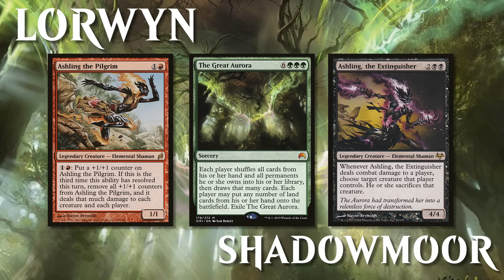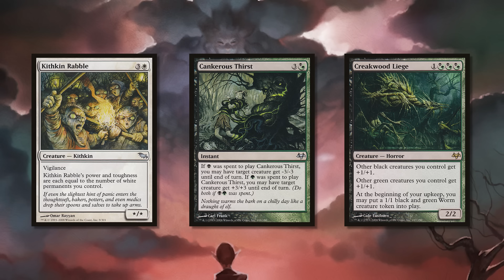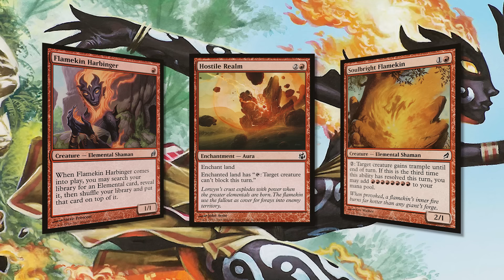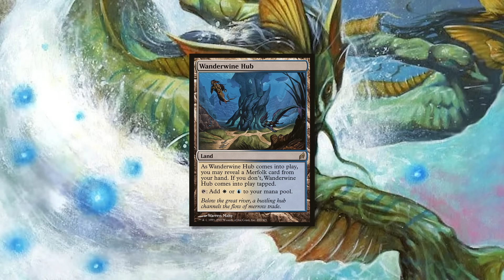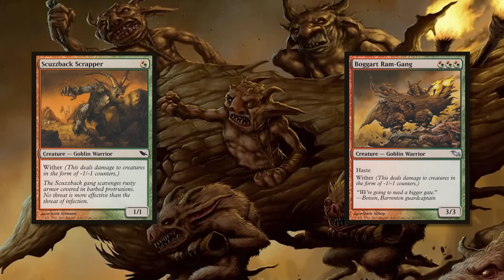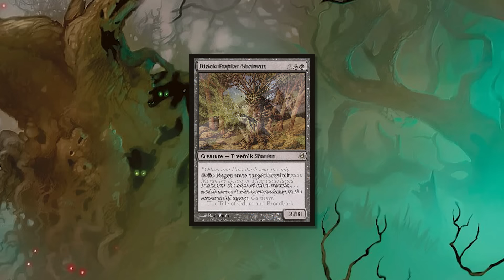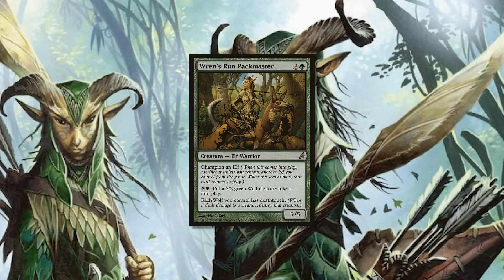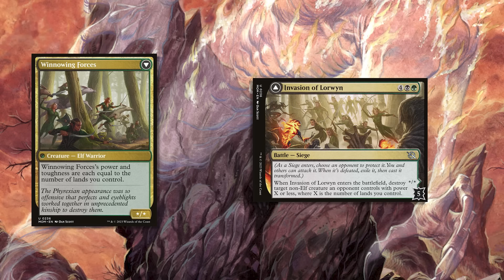The Plane of Lorwyn-Shadowmoor Explained | MTG Lore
Learn about the dual plane of Lorwyn-Shadowmoor in Magic: The Gathering's Multiverse

Time Stamps
0:00 - Intro
0:45 - Inspiration and Characteristics
7:15 - Races of Lorwyn-Shadowmoor
38:45 - Outro